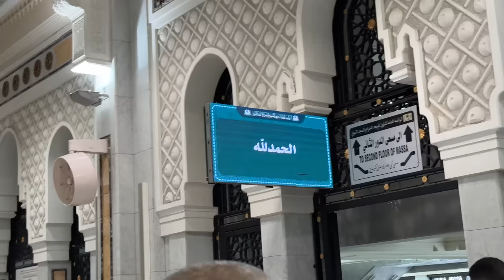JUMMA With Mutton MANDI & Turkish Iskender Kebab | Makkah Saudi Arabia | Makkah Food | Arab Food